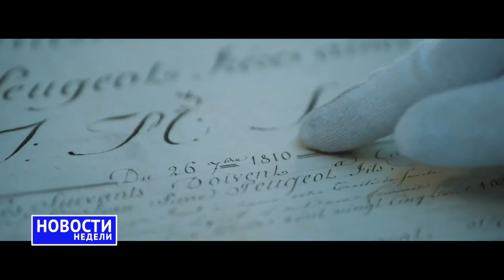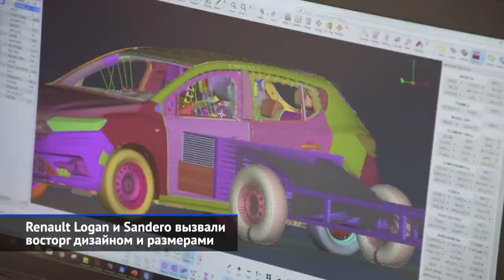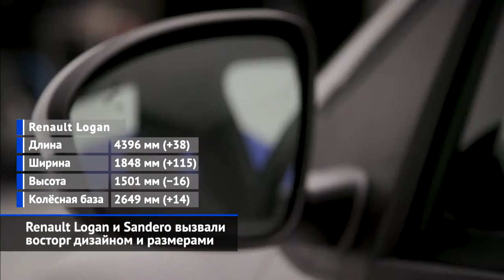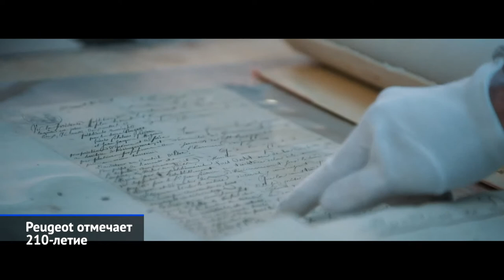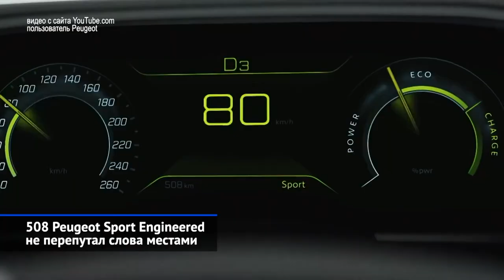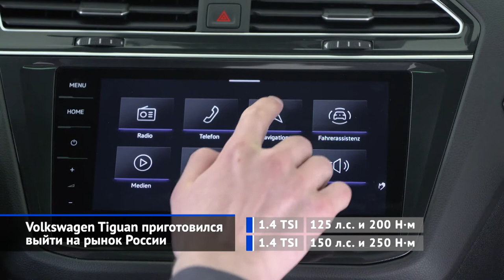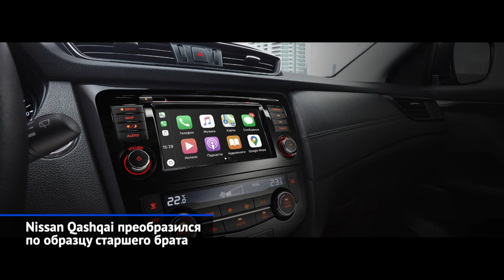Премьеры Пекинского автосалона, Renault Logan, Шварцман за рулём Ф1 и другие «Новости недели» №88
Гран-при России Формулы-1 прошёл в тёплой, дружественной обстановке.
Формула-2 прокатилась в Сочи по неполной программе.
Роберт Шварцман дебютировал за рулём болида Формулы-1.
Great Wall Futurist смешал будущее с прошлым.
Great Wall Poer EV замахнулся на рекорд дальности
Renault Logan и Sandero вызвали восторг дизайном и размерами.
Peugeot отмечает 210-летие.
Peugeot вернётся в Ле-Ман в 2022 году.
508 Peugeot Sport Engineered не перепутал слова местами.
Volkswagen Tiguan приготовился выйти на рынок России.
Audi Q5 Sportback примерил модный формат кросс-купе.
Audi A4 надоело носить статус недоступной.
Nissan X-Trail преобразился по образцу старшего брата.
Škoda Karoq подешевела с базовым двигателем.

Минувшая неделя могла бы пройти в обсуждении итогов Гран-при России. Но в Сочи сенсаций не случилось, зато в середине недели Роберт Шварцман опробовал болид Ferrari SF71H! Тем временем, в Пекине открылся самый настоящий автосалон, где выставляют теперь не только странные, но и красивые машины. Компания Рено полностью рассекретила третье поколение Логана и Сандеро. Peugeot переписывает свою историю и возвращается в Ле-Ман. Фольксваген же переписывает комплектации и цены на обновлённый Тигуан российской сборки.

Присоединяйтесь к АВТО ПЛЮС:
Наш